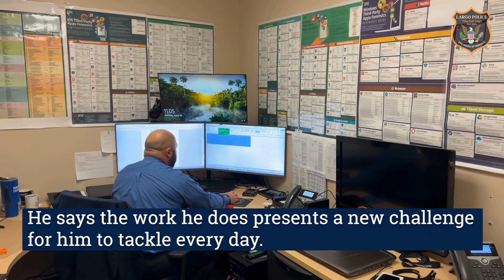LPD Employee Spotlight: Detective Lance Moore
On this FeatureFriday and in honor of National Police Week, the Largo Police Department is highlighting Detective Lance Moore for our Employee Spotlight.

Det. Moore has been with the Largo Police Department for 20 years and he recently received the 2023 Officer of the Year award for the department.

Get to know Det. Moore and learn about his role in the Investigative Services Division in his LPD Employee Spotlight video!